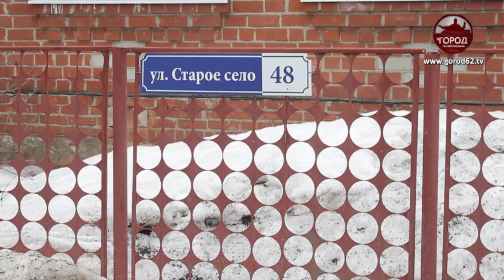Ремонт мостов и лестниц